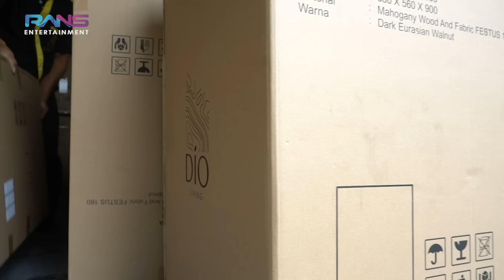DI KANTOR LAMA NYICIL RUMAH 25 TAHUN, SEKARANG RAFFI BELIIN RUMAH 5M BUAT ABRAR!MOBIL!MOTOR!!CASH!!